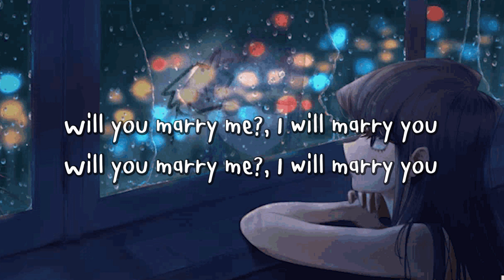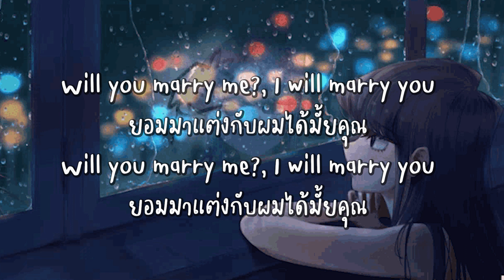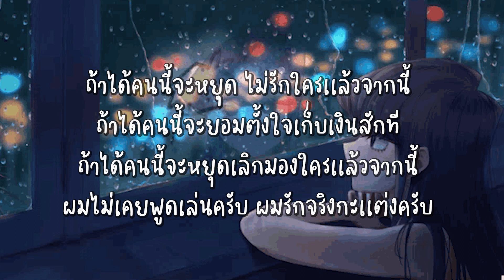แต่งครับ (Marry Me) - LIPTA feat. F.HERO [ เนื้อเพลง ]